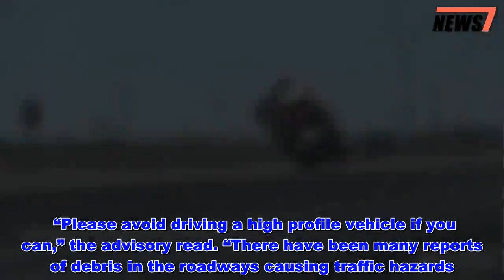Watch Intense Winds Knock Over an 18-Wheeler Truck in Texas - News 247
Intense winds below over an 18-wheeler in Texas Wednesday, marking one of many vehicles that toppled because of unruly weather.  In a viral video posted to social media by photographer Blake Brown, the semi-truck can be seen driving along Interstate 40 in Amarillo. Get push notifications with news, features and more. Follow Following You'll get the latest updates on this topic in your browser notifications.  Eventually, its back wheels were pulled up into the air, sending the trailer and the rest of the truck on its side, where its hood appeared to fall off.  “Oh my god, oh my god,” Brown said in the clip.  In a Facebook post, Brown said the gusts of wind reached up to 80 mph Wednesday, a claim also reported by the National Weather Service.  He later shared a second video showing a FedEx truck in Amarillo blown sideways by the wind.  Marc Williams, deputy executive director of the Texas Department of Transportation, confirmed on Twitter that the trucks captured by Brown were, indeed, just some of many.  “One of several reported semi trucks blown over today with extremely high winds on Texas highways,” he wrote. “Use caution in and around high profile vehicles across the north and western portions of the state. Watch out for debris as well. DriveSafe.”  The Amarillo Police Department said in an advisory it had received several reports of high-profile vehicles being blown over by the wind.  “Please avoid driving a high profile vehicle if you can,” the advisory read. “There have been many reports of debris in the roadways causing traffic hazards. If you don’t have a reason to get out please avoid driving.”  A spokesperson from the Amarillo Police Department tells PEOPLE that no major injuries were reported from the wind storm Wednesday.  “There were multiple trucks that were blown over due to the wind and several calls on broken light poles, trees that were uprooted, down power lines and damage to buildings,” the spokesperson said. “We were very blessed not to have any major injuries during that.” Watch Intense Winds Knock Over an 18-Wheeler Truck in Texas - News 247